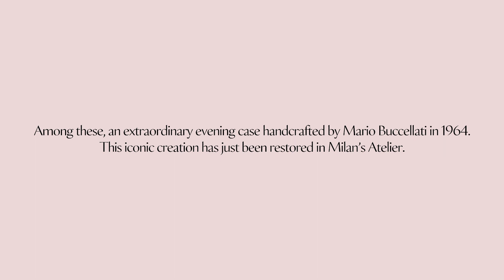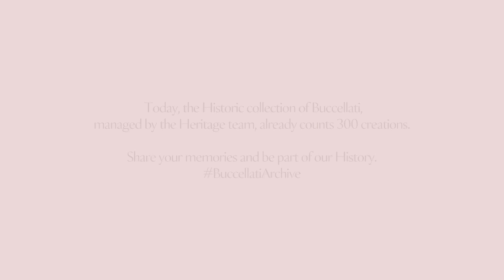Buccellatti, la straordinaria trousse del 1964